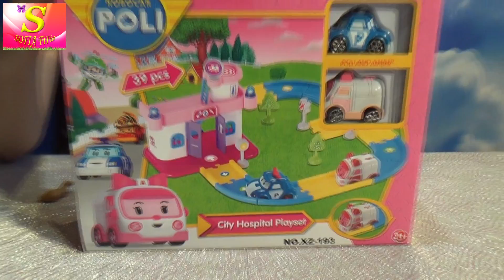ЧЕЛЛЕНДЖ С ПОДВОХОМ В КОНЦЕ! НАХОДИМ СЮРПРИЗЫ В КИНЕТИЧЕСКОМ ПЕСКЕ! Challenge a trick at the end!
ЧЕЛЛЕНДЖ С ПОДВОХОМ В КОНЦЕ! НАХОДИМ СЮРПРИЗЫ  С МАМОЙ В КИНЕТИЧЕСКОМ ПЕСКЕ! Классные находки и интересные фанты ждут вас в этом видео! Сюрпризы находятся в пасосках из кинетического песка в виде животных.
Challenge a trick at the end! FIND  SURPRISES WITH MOMMY IN THE KINETIC SAND! Cool finds interesting and forfeits are waiting for you in this video! Surprises are figures from the kinetic of sand in the form of animals.

ВВЕРХ !